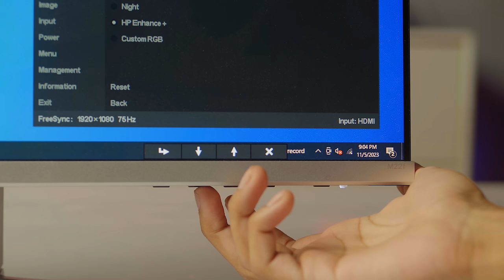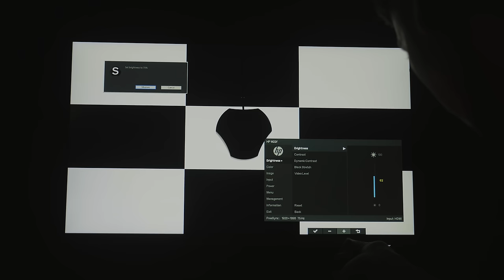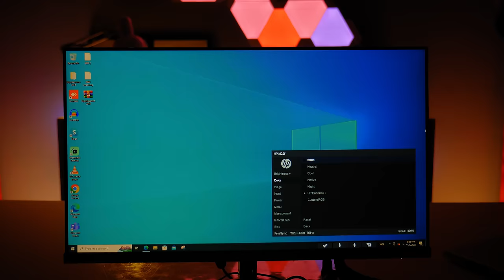The Monitor You May Trust । HP M22f Monitor Review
যখন ১০-১৫০০০ টাকার বাজেট এ hp এর মনিটর বেশ ভালো অধিপত্য বিরাজ করত।
তেমনি আজ আমরা বেশ জনপ্রিয় মনিটর hp 22f এর updated মডেল m22f নিয়ে কথা বলবো এবং জানবো যে 22f এর successor হিসেবে কি আসলেই মনিটরটি তার সুনাম ধরে রাখতে পেরেছে কিনা।